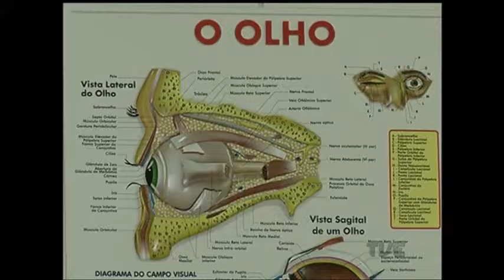Atenção com o repelente, veja dicas de como evitar problemas para se proteger do Aedes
Ele já era utilizado por muita gente, especialmente no verão, em locais com grande quantidade de mosquitos. Mas agora o uso de repelentes aumentou devido ao medo do aedes aegypti. E quem vai se proteger dessa maneira precisa ficar atento para não acabar com outro problema de saúde.